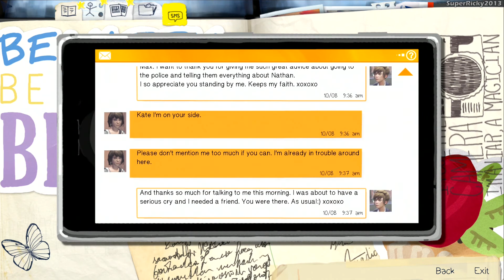Life Is Strange Ep.2: Out of Time Gameplay Walkthrough Part 9